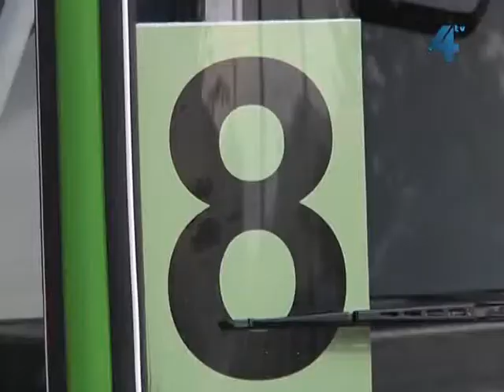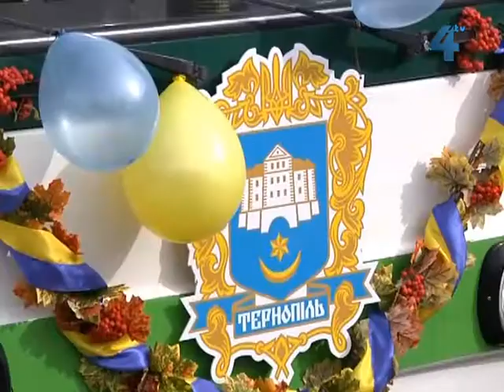Нова тролейбусна лінія у Тернополі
Нову тролейбусну лінію відкрили у Тернополі у суботу, 22 вересня. Відтепер користуватися електротранспортом зможуть мешканці вулиць Володимира Великого, Леся Курбаса, Морозенка і Симоненка. Шість тролейбусів курсуватиме восьмим маршрутом, з'єднавши "Аляску" із залізничним вокзалом та ринком.